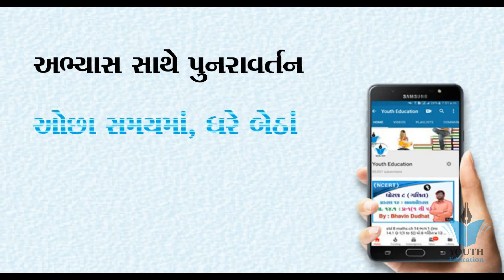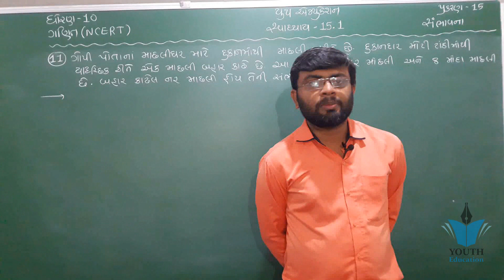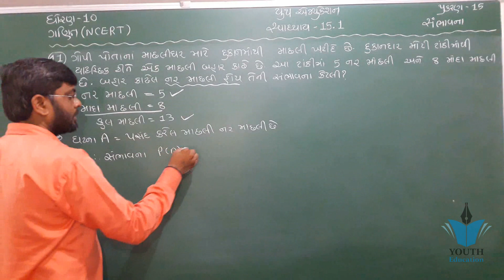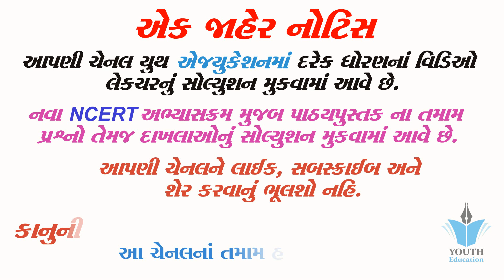std 10 maths ch 15 ભાગ 10 સ્વા 15.1 Q-11 (સંભાવના) NCERT Corse 2019 - By : Bhavin Dudhat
Chapter 15 Exercise 15.1 (Basics, Q1, Q2, Q3) PROBABILITY of maths class 10 || NCERT

Probability Ex. 15.1 Q-2, NCERT Solutions Class 10th

Probability - CBSE Class 10 Mathematics
Probability Chapter 15 Class 10 Maths NCERT

Chapter 15 Probability Ex 15.1 Intro Class 10 Maths NCERT

Chapter 15 Probability Example 6 Class 10 Maths NCERT

Chapter 15 Exercise 15.1 (Q16, Q17, Q18, Q19, Q20, Q21) PROBABILITY of maths class 10 || NCERT

probability class 10 CBSE Full concept,probability class 10 extra questions, rb classes

std 10 maths ch 15 imp
Chapter 15 Exercise 15.1 (Q24, Q25) PROBABILITY of maths class 10 || NCERT

Class 10 Maths Chapter 15 Probability in Hindi (Part 1)

Chapter 15 Exercise 15.1 (Q14, Q15) PROBABILITY of maths class 10 || NCERT

Chapter 15 Exercise 15.1 (Q23) PROBABILITY of maths class 10 || NCERT

10 CLASS X MATHS CHAPTER 15 PROBABILITY NCERT CBSE IN HINDI

(Exercise 15.2,q-1) std 8 maths Chapter-15 "Introduction to Graphs" cbse ncert solutions numericals

ntroduction to Probability - CBSE NCERT Class 9 Chapter 15 (in Hindi)

introduction of probability chapter 15 class 9 and 10

Class 10 Maths Chapter 15 Probability In Hindi Medium Part 2

Chapter 15 Exercise 15.2 (Q1) PROBABILITY of maths class 10 || NCERT

NCERT XI Maths Chap-15.3 | NCERT Ex. 15.1 | Ex. 15.1 Solved | Statistics |

Ncert Class 8 Maths Chapter-15 Introduction To Graph (Video- 15 ) Ex-15.3 Q- 1(c)

Probability, Ch. 15 - Introduction | Class 10 NCERT Maths Solutions (Lect. 1)

Chapter 15 Probability Ex 15.1 Q4 Q5 Class 10 Maths NCERT

Chapter 15 Probability Ex 15.2 Q1 Class 10 Maths NCERT

Probability Ex. 15.1 Q - 20, Class Xth Maths

(Exercise 15.1,q-5) std 8 maths Chapter-15 "Introduction to Graphs" cbse ncert solutions numericals

Chapter 15 Probability Ex 15.2 Q4 Class 10 Maths NCERT

10th Class Ganit Chapter 15 Probability Part 6

Chapter 15 Exercise 15.2 (Q2) PROBABILITY of maths class 10 || NCERT

Probability Ex. 15.1 Q-17, Class 10th Mathematics

Ncert solutions for class 10 maths chapter 15|Probability|Ex 15.1Q 1-2-3

10 CLASS X MATHS CHAPTER 15 PROBABILITY NCERT CBSE

Chapter 15 Probability Example 7 Class 10 Maths NCERT

Chapter 15 Probability Ex 15.2 Q2 Class 10 Maths NCERT

Probability Class 9 Ex 15.1 - NCERT Solutions - Chapter 15 Maths

Probability Ex. 15.1 Q-14, Class 10th Maths : NCERT

Exercise 15.1,q-1,2) std 8 maths Chapter-15 "Introduction to Graphs" cbse ncert solutions numerical

(Exercise 15.3,q-2) std 8 maths Chapter-15 "Introduction to Graphs" cbse ncert solutions numerical

NCERT CBSE Class 8 Maths Chapter 15 Introduction to Graphs Part 1

Probability Ex. 15.1 Q-15, Class 10th Mathematics

Probability Ex. 15.1 Q - 22, Class 10th Maths

Probability in a pack of 52 cards || All basic concepts of cards in probability || class 10 maths

Class 10 | NCERT Maths | Chapter 15 - Probability | Exercise 15.1 All Basics- Coins, Dice, Cards

Probability Ex. 15.1 Q - 24, Class 10th Online Video Lectures Maths

Probability Ex. 15.1 Q-3, NCERT Solutions Maths Class 10th

NCERT Solutions for Class 10th Maths Chapter 15 Probability Ex 15.1 Q7

NCERT CBSE 10th MATHS CHAPTER-15 EX-15.2 PROBABILITY IN HINDI

Probability Ex. 15.1 Q - 25, NCERT Maths Solutions Class 10th

Chapter 15 Exercise 15.2 (Q3, Q4, Q5) PROBABILITY of maths class 10 || NCERT

Probability Ex. 15.1 Q-18, Class 10th Maths : NCERT

Probability Ex. 15.1 Q - 5 Page No 283, NCERT Class 9th Maths

Probability By Sameer kohli

#2 Ex 15.1 class 9 chapter 15 probability By Akstudy 1024 Q1 to 4

Exercise 15.1,q-6,7) std 8 maths Chapter-15 Introduction to Graphs cbse ncert solution numericals

Ex 15.1 Probability (Q.14) class 10 NCERT Maths solution in Hindi

Ncert Class 8 Maths Chapter-15 Introduction To Graph (Video-10 ) Ex-15.2 Q- 2

(Exercise 15.1,q-1) 8 maths Chapter-15 "આલેખનો પરિચય" Aalekh no parichay ganit gujarati

Ncert solutions for class 10 maths chapter 15|Probability|Ex 15.1Q19

NCERT CBSE 10th MATHS CHAPTER-15 EX-15.1 PROBABILITY IN HINDI
NCERT CBSE 10th MATHS CHAPTER-15 EX-15.1 PROBABILITY IN gujarati

NCERT Class 10 -Chapter - 15 Probability (VIDEO-11) EXAMPLES

Ncert solutions for class 10 maths chapter 15|Probability|Ex 15.2Q2

Class 10 GSEB Maths Chapter 15 Statistics Find out median of classified data

Ncert solutions for class 10 maths chapter 15|Probability|Example 12-13

NCERT Solutions for Class 10Probability: CBSE Class 10 X | Mathematics | Video Lecture

NCERT Solutions for Class 10 Maths Chapter 15 Probability Ex 15.1 Q8

 Maths Chapter 15 Probability Ex 15.1 Q2